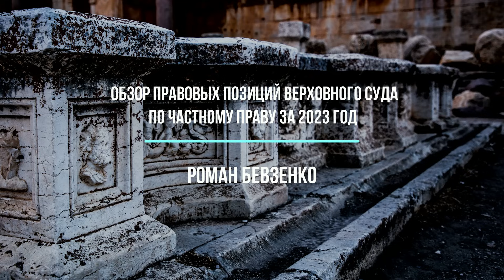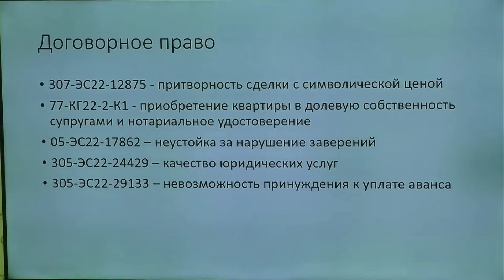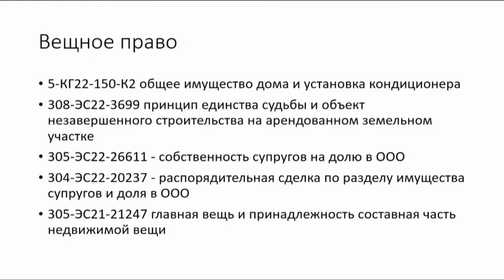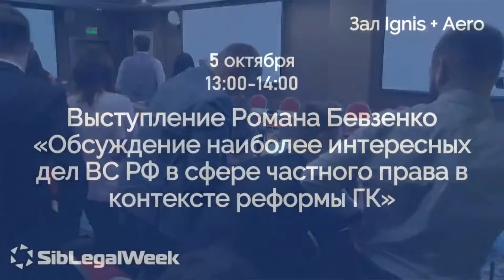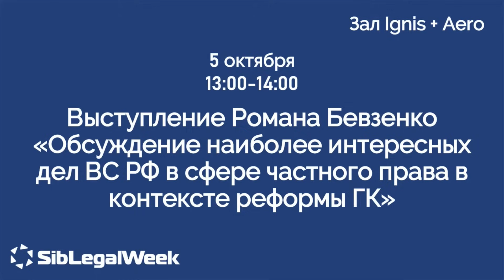Правовые позиции верх.суда по частному праву за 2023 год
Обсуждаем интересные дела, рассмотренные коллегиями верх.суда в 2023, в которых затрагиваются сложные вопросы гражданского права.